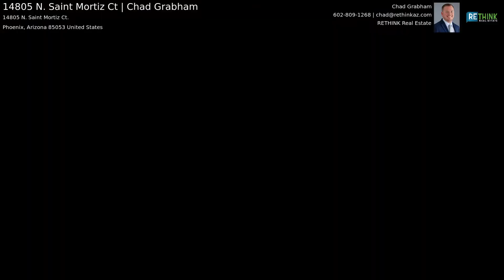14805 N. Saint Mortiz Ct | Chad Grabham